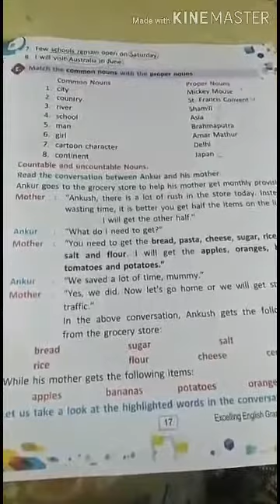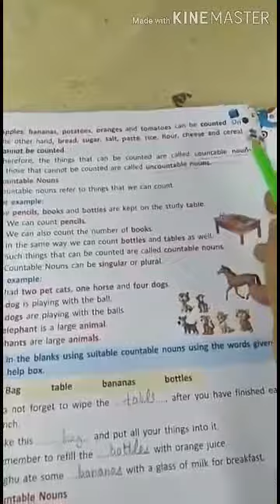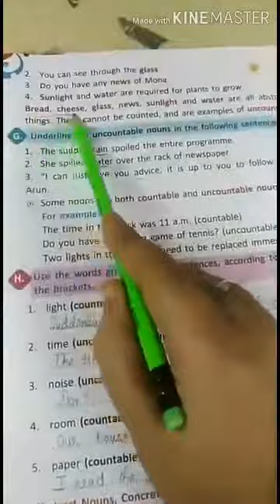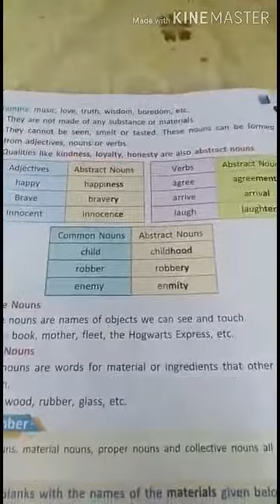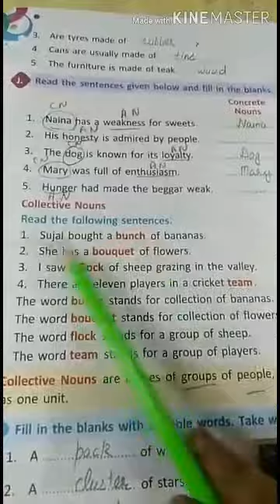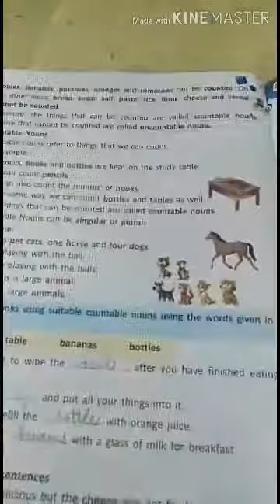CLASS IV ENGLISH GRAMMAR CHAPTER 4 NOUN BY GEETIKA MAM PART 2